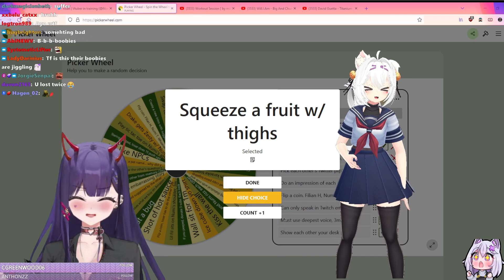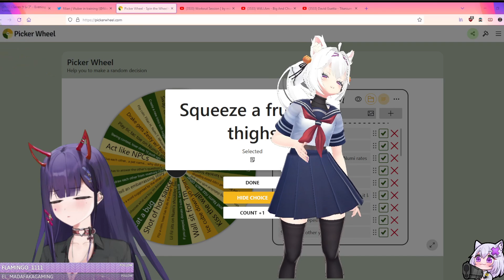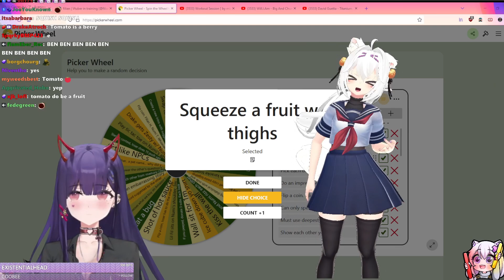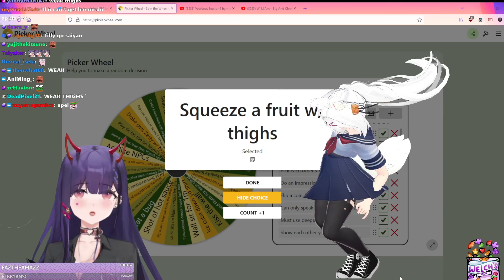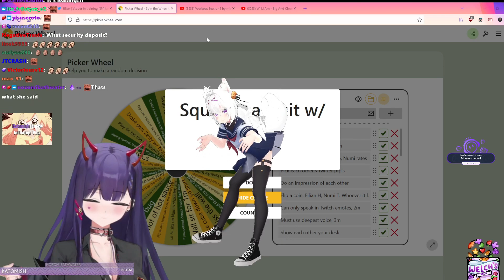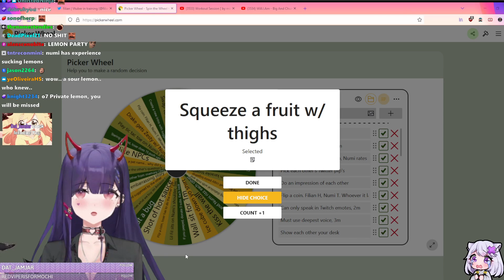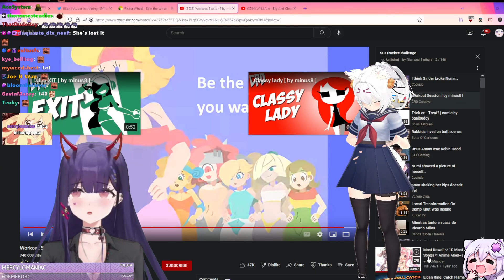Filian & Numi Squeeze Fruits With Their Thighs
just another normal day on twitch

0:00 - Stalling
3:20 - Squeeze
6:00 - Picture